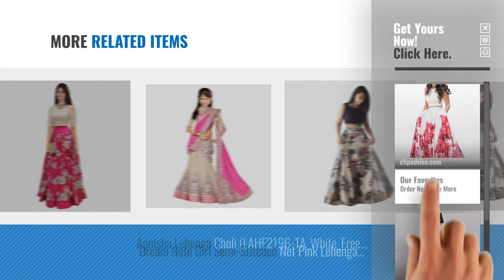Top 10 Lehenga Cholis Under 500 [2018]: Nena Fashion Silk Lehenga Choli (NF- RED PRINTED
Top 10 Lehenga Cholis Under 500 [2018]

Nena Fashion Women's Silk Lehenga Choli (Red,Free Size, Semi-Stitched) by Nena Fashion

Ecolors Fab Women's Silk Lehenga Choli (2001_Navy_Blue01_Pink_Free Size) by ECOLORS FAB

Maxthon Fashion Women's Benglory Silk Lehenga Choli (Max lehengha 4062) (Blue) (Free Size) by Maxthon Fashion

EyesOnMe Satin Lehenga Choli by EyesOnMe

Drashti villa Lehenga Choli (PP-CHOLI-1_Multi_Free Size) by Drashti villa

Riva Fashion Women's Maroon Banglory Silk Lehenga Choli (Gl_Maroon_FeeSize) by Riva Fashion

ShreeBalaji Women's Heavy Embroidered Tafeta Silk lehnga/Lehenga Choli/Lehenga Choli by ShreeBalaji Creation